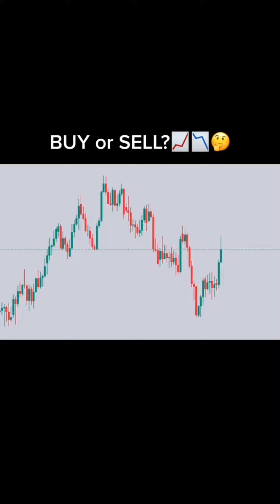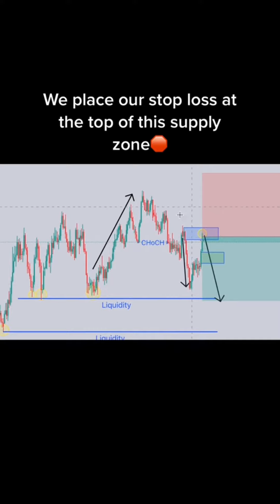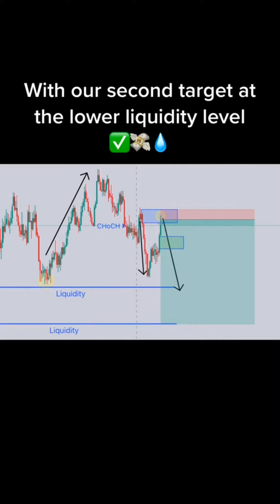Learn Forex Trading Market Online